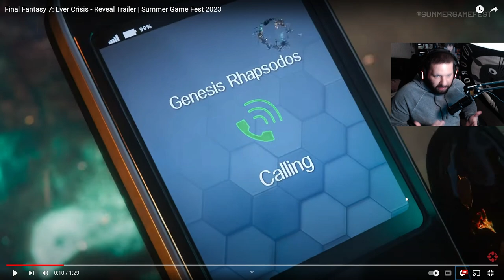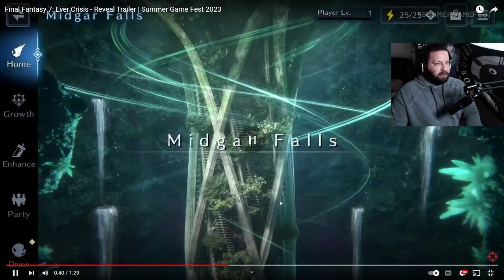Gacha Mobile Game Hype! |Final Fantasy: Ever Crisis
As a gacha gamer, you know we had to check this one out! What are your thoughts?